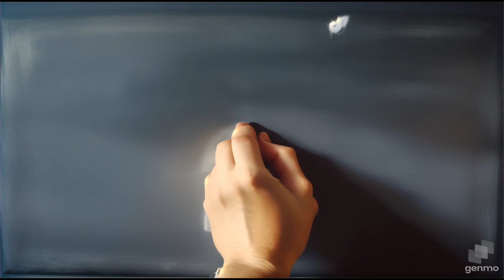Nada de Janne Teller Capítulo 24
Canción Neffex - Retribution